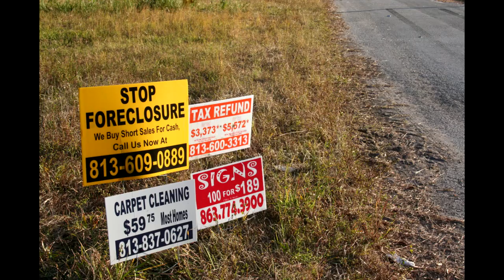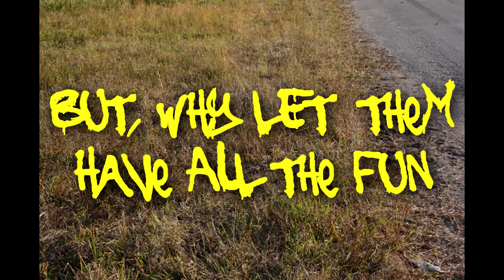Snipe Sign Solution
Some small service businesses like to reach out to heavy eyeball traffic areas for new clients. Just doin' their part for community uglyfication. This video is an effort to promote unclutteredness in our neighborhoods. Deuglyfiy today!

Attribution License